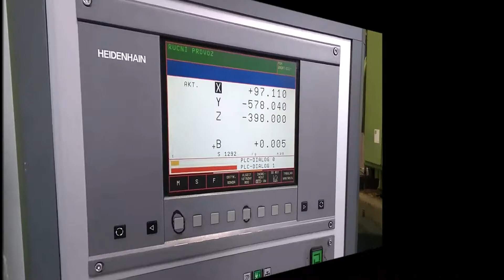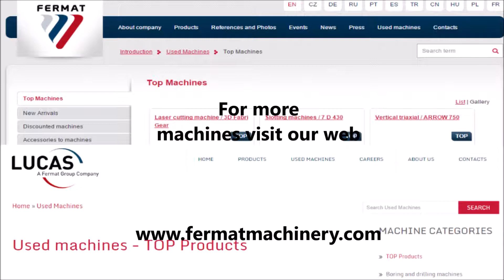WH 10 CNC 191728